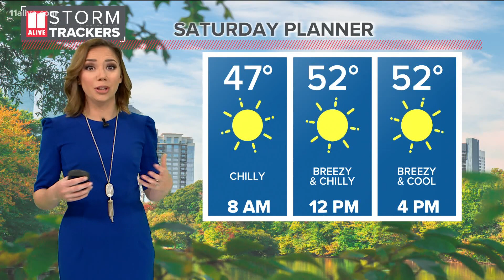Bright but breezy Saturday morning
Expect a high of 55 today.